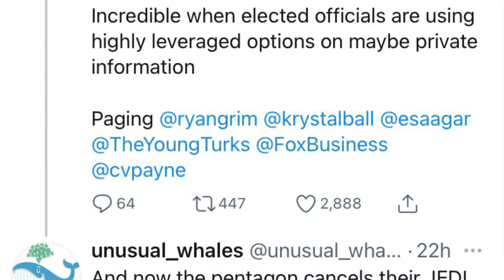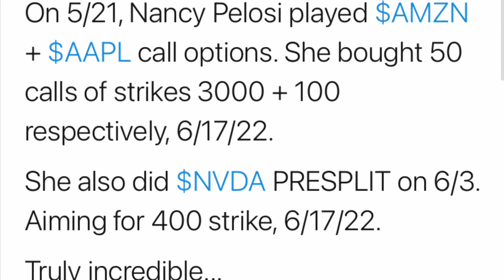The End of Naked Shorts? Alleged insider Trading , GameStop Moon Jam!? (GME & AMC Moass)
GME & AMC does hot stop, we may be down but we are not out! In this episode we take about New GameStop event, the New Mexico Class Action Lawsuit, & alleged insider trading from congress? All that and more. Us APES will stay true because US APES ARE TOO STRONG! Buckle up People because we are GOING TO THE MOON!

everything in this video is my opinion only.

This is an iV Production
Original  Outro Music for Channel by MiCKEY iNDiGO
Like me on Facebook at Facebook.com/MiCKEYiNDiGOofficial

Music

Outro "Fire' - MiCKEY iNDiGO